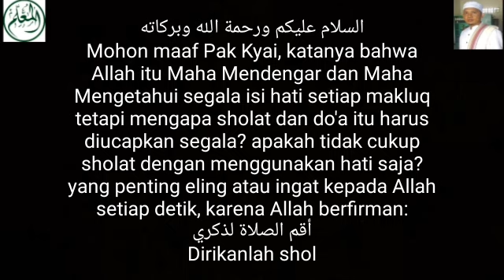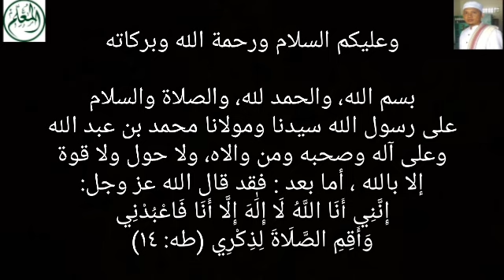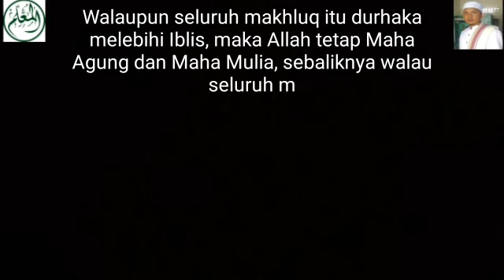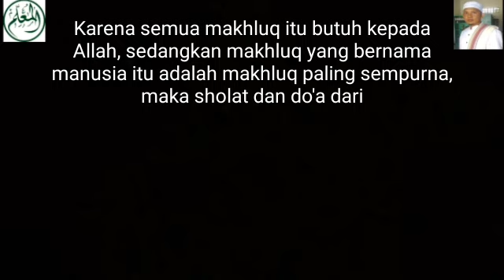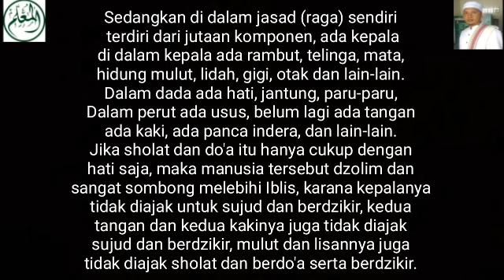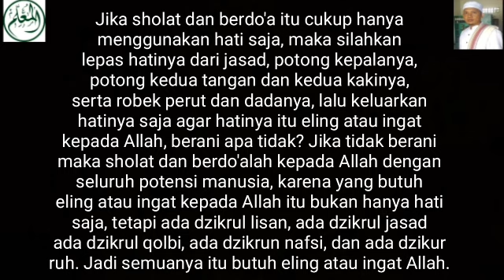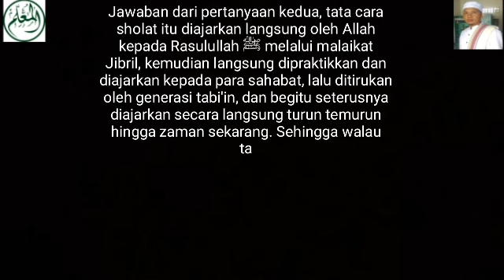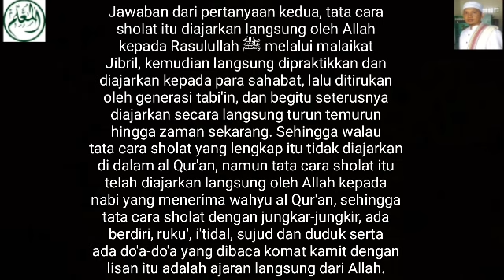Tak Usah Sholat Jungkar-Jungkir - Sholat Cukup Hanya Dengan Hati Saja